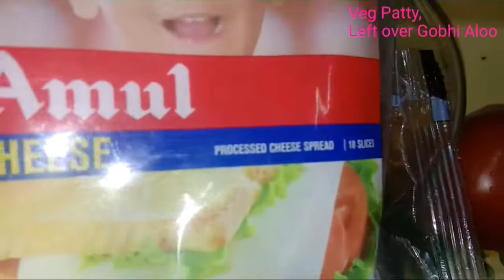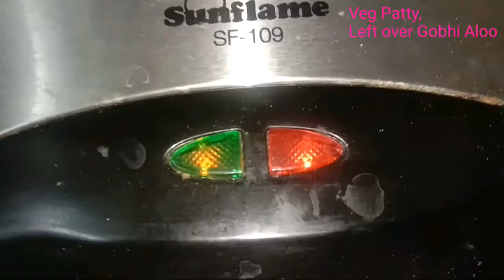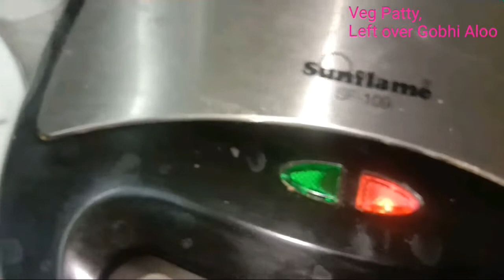Veg Patty, Left over Gobhi Aloo patty with fresh veggies and cheese Patty